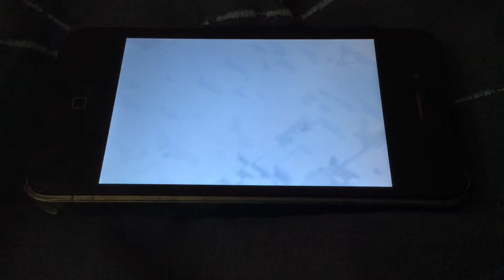a mill loot HYPEEE